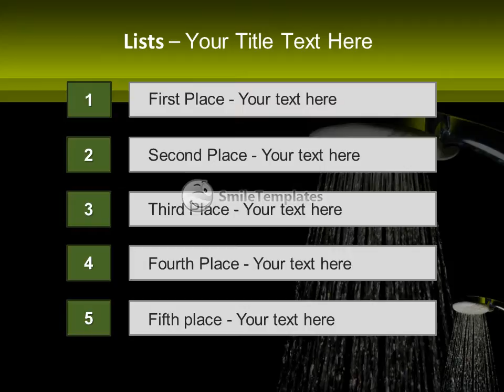Shower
To download this template in PowerPoint format (.pptx) please go If you want see some related templates on these theme, please go